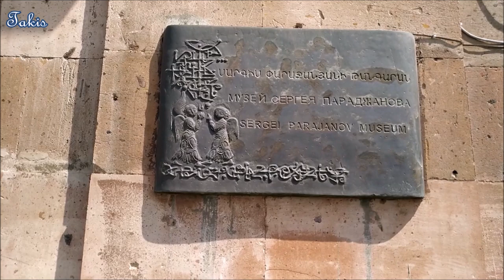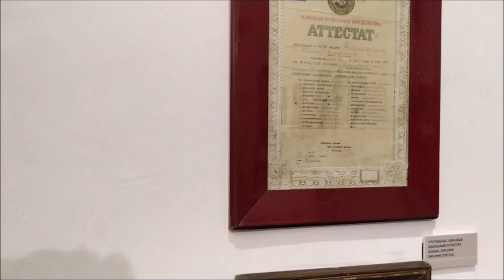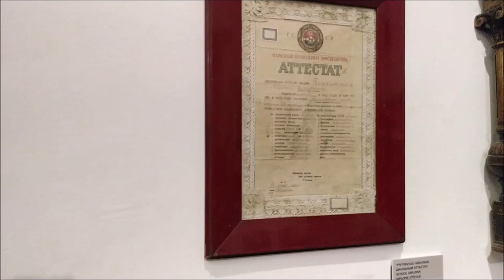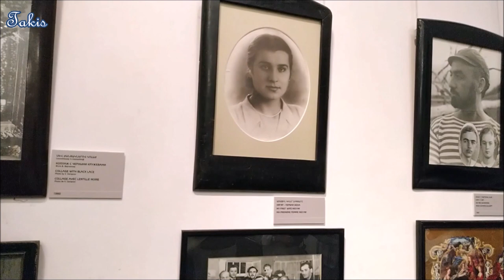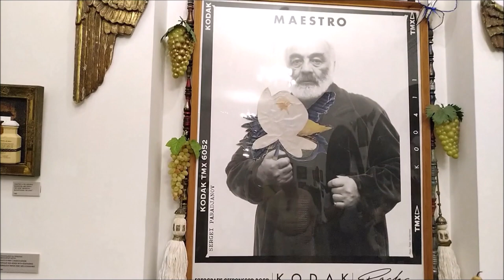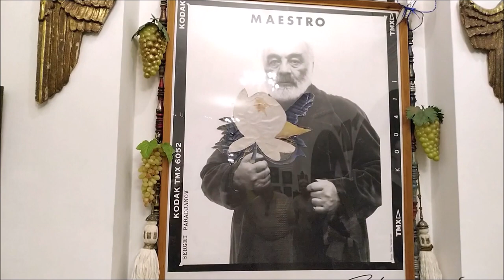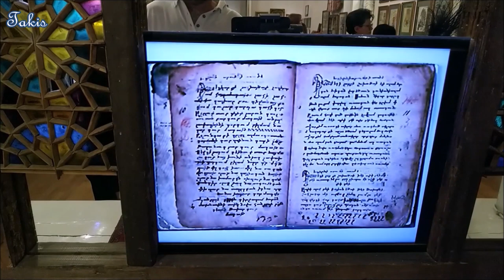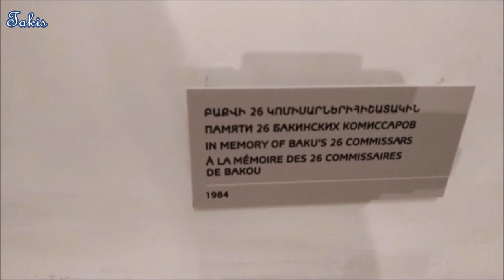Sergei Parajanov Museum in Yerevan, Armenia - Սերգեյ Փարաջանովի թանգարան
Please, turn on the English subtitles – Αφήγηση στα Ελληνικά - Պատմություն հայերենով
The Sergei Parajanov Museum is a tribute to Soviet Armenian director and artist Sergei Parajanov. It represents Parajanov's diverse artistic and literary heritage. The museum was founded in 1988 when Parajanov moved to Yerevan. Parajanov himself chose the place (Dzoragyugh ethnographic center in Yerevan) and construction project of the museum. Due to the 1988 Armenian earthquake and socio-economic problems, the museum was opened only in June 1991, one year after Parajanov's death. The museum is one of the cultural centers of Yerevan, known for its exhibitions, publications and honorary receptions (including the annual meetings of Yerevan International Film Festival guests). Comprising some 1,400 exhibits, the museum's collection includes installations, collages, assemblages, drawings, dolls, and hats. The museum also showcases unpublished screenplays, librettos and various artworks that Parajanov created while in prison. Among the other exponents of museum are two re-created memorial rooms, original posters, festival prizes, signed letters by Federico Fellini, Lilya Brik, Andrey Tarkovsky, Mikhail Vartanov, and Yuri Nikulin, gifts by famous visitors Tonino Guerra, Vladimir Putin and Roman Balayan, who is the author of "A Night at Paradganov's Museum" film. The museum uses art and exposition principles of Parajanov himself.
Paulo Coelho, Wim Wenders, Mikhail Vartanov, Tonino Guerra, Enrica Antonioni, Atom Egoyan, Nikita Mikhalkov, Vladimir Putin, Aleksandr Lukashenko, Yevgeni Yevtushenko, Arnold Rüütel, Valdas Adamkus, Tarja Halonen, Donald Knuth, and many other famous people have visited the museum. The museum has organized about 50 exhibitions, including those at Cannes, Athens, Tokyo, Moscow, Rome, Tehran, and Hollywood.
Ο Σεργκέι Παρατζάνωφ (1924 –1990) ήταν Σοβιετικός σκηνοθέτης και καλλιτέχνης αρμενικής καταγωγής. Το Μουσείο Σεγκέι Παρατζάνωφ βρίσκεται στο Ερεβάν της Αρμενίας και είναι αφιερωμένο στο έργο του Αρμένιου σκηνοθέτη Σεργκέι Παρατζάνωφ. Το μουσείο ιδρύθηκε το 1988 με πρωτοβουλία της αρμένικης κυβέρνησης αλλά άρχισε τη λειτουργία του το 1991 λόγω του σεισμού που είχε προηγηθεί τρία χρόνια νωρίτερα. Το οίκημα που το στεγάζει επιλέχθηκε από τον ίδιο τον σκηνοθέτη, αποτελείται από δύο ορόφους και βρίσκεται στο κέντρο της πρωτεύουσας. Αποτελεί ένα από τα δημοφιλέστερα μουσεία της πόλης και κατά καιρούς το έχουν επισκεφθεί προσωπικότητες όπως οι Βλαντιμίρ Πούτιν, Πάουλο Κοέλιο, Βιμ Βέντερς κ.α. Φιλοξενεί τουλάχιστον 1.500 εκθέματα, τα οποία αποτελούνται από κολάζ, σχέδια, φωτογραφίες, πίνακες ζωγραφικής, αυτοσχέδιες κούκλες, art installations κ.α. Η πλειονότητα των εκθεμάτων δημιουργήθηκε κατά την παραμονή του Παρατζάνωφ στη φυλακή. Εκτός από αυτά σε δύο δωμάτια φιλοξενούνται αφίσες ταινιών του, τιμητικά βραβεία καθώς και μέρος της αλληλογραφίας του με τον Φεντερίκο Φελίνι, τον Αντρέι Ταρκόφσκι κ.α Μέρος των εκθεμάτων έχει φιλοξενηθεί σε εκθέσεις στο εξωτερικό όπως στη Μόσχα, την Αθήνα κ.α.